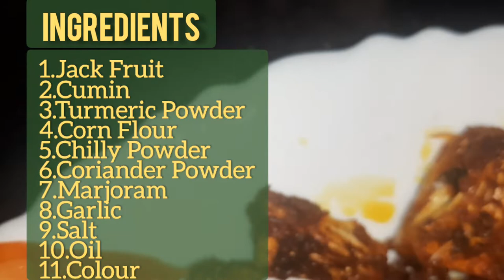Chakka chilly home made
Ingredients

.Jack fruit
.Cumin
.Turmeric Powder
.Corn Flour
.Chilly Powder
.Coriander Powder
.Marjoram
.Garlic
.Colour
.Oil
.Salt